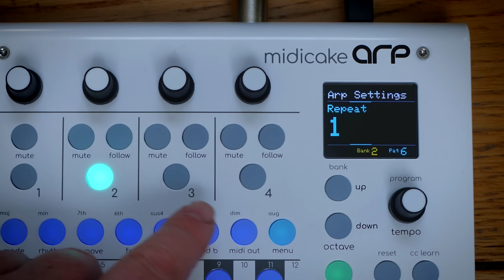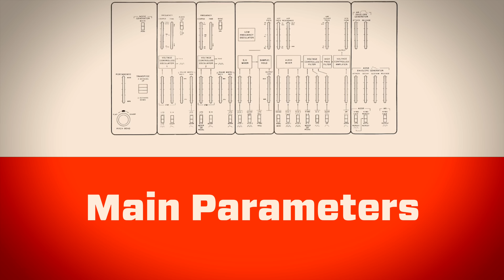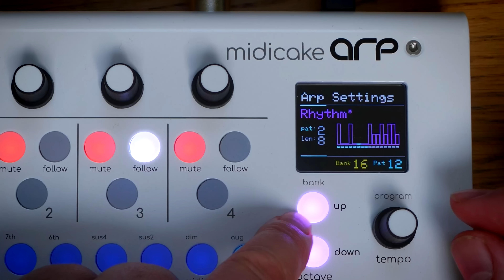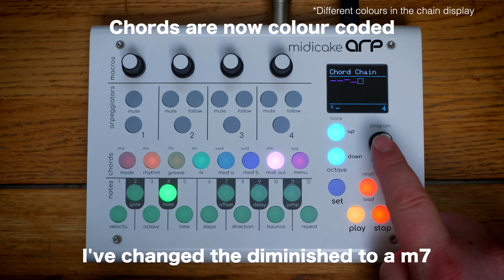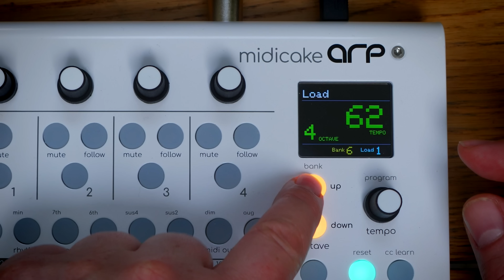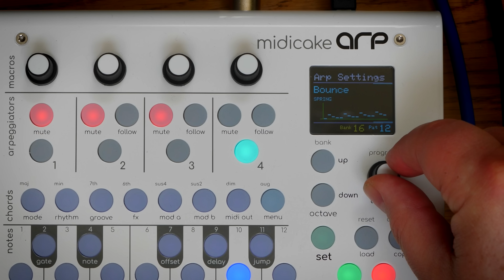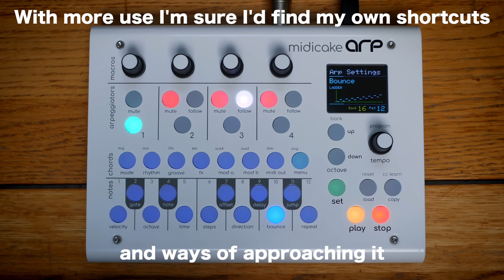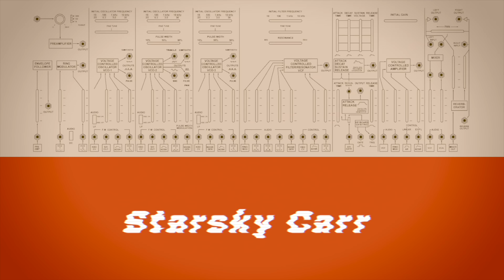Take a BITE of the midicake ARP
Generative and evolving or well controlled and precise - it's your choice. A clever concept - tracks are built with lots of lines playing a variation on the same chord.. .arps, bass, pads.. This takes that idea and gives you plenty of scope for experimentation. Keep it tightly controlled for Trancey arp interactions, or let it loose to discover ever evolving pattens.

0:00 Fancy some cake?
0:51 Demo #1 Hands in The Air
1:35 The Ingredients
 2:23 Ambient Track Breakdown
2:56 Arp Pad & Chord Mode
3:39 Semi Random Patterns
5:22 Demo #2 Ambient & Glitchy
5:40 Main Parameters
7:37 Rhythm and Groove
8:34 FX and Modulation
9:35 Playing and tweaking it live
10:31 The knobs at the top are for Macros
11:58 Chaining Bars
13:33 Its a sort of sequencer
15:50 Use Bounce PROPERLY!!
17:17 All-in-all? thoughts
19:11 More of that Ambient track again
21:17 Ibiza & Miami need some cake